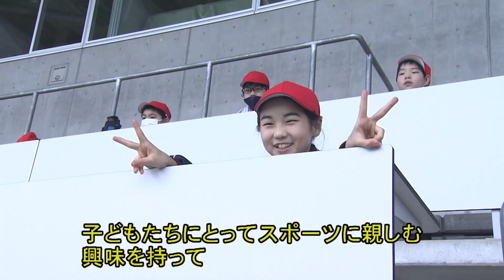プロサッカーチームと交流しよう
市では、「スポーツを軸としたまちづくり」を推進するためプロスポーツチームと連携してスポーツ振興と地域の活性化に取り組んでいます。今回は、市内の小学生とAC長野パルセイロの選手・コーチとのサッカーを通じた交流の様子を紹介します。